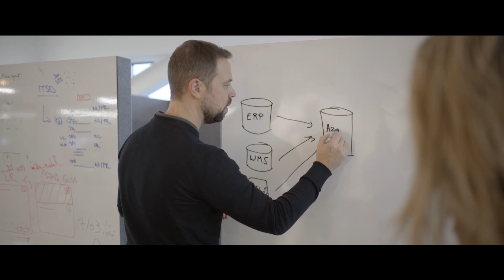Hoe Livlina data gebruikt om hun klantenservice te optimaliseren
Efficiëntie: De drijfveer achter het data-gedreven succesverhaal.